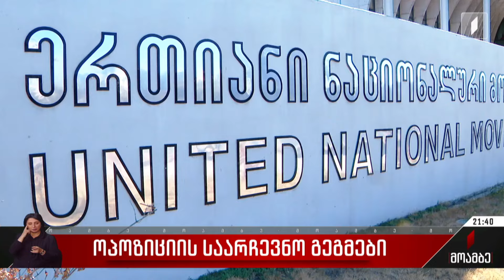ოპოზიციის საარჩევნო გეგმები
ერთი კოალიცია თუ რამდენიმე ცენტრი: ოპოზიციური ფლანგი საარჩევნო კონფიგურაციაზე ჯერ ვერ ჩამოყალიბდა. პოლიტიკური აქტორების ნაწილის მოწოდებების და სურვილის მიუხედავად, საპარლამენტო არჩევნებზე ოპოზიციის ერთიანი სიით წარდგენას არაერთი მოწინააღმდეგე ჰყავს. თითქმის მთელი ოპოზიცია იდეური ერთობის და კოორდინაციის აუცილებლობაზე თანხმდება, თუმცა „ნაციონალური მოძრაობისგან“ შეთავაზებული გამსხვილების და ერთიანი სიით მონაწილეობის იდეა, როგორც ჩანს, იდეად დარჩება. პოლიტიკური ძალები, რომლებიც უკვე თვეებია, ყველაზე მსხვილი ოპოზიციური პარტიისგან დისტანცირებას ცდილობენ, ალტერნატიული ცენტრების ფორმირების მიზნით კონსულტაციებს აწარმოებენ და დამოუკიდებელ გეგმებს აწყობენ.

თათია ტაბეშაძე არკვევდა, 5%-იანი ბარიერის და ბლოკების აკრძალვის პირობებში, ვის როგორ ესახება ხელისუფლების დამარცხების გეგმა.